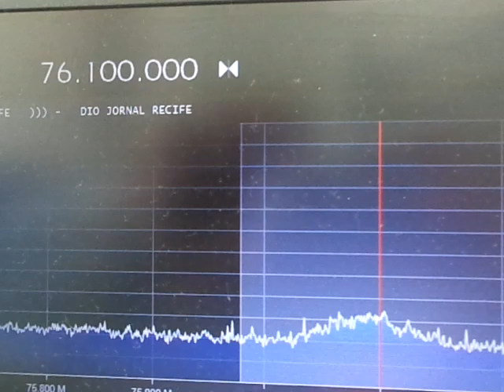Jornal FM - 76.1 Mhz - Recife PE - 2.200 Km - Parte 2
Emissora recebida na cidade de São Paulo SP dia 01/07/2021 as 13:30 horário local usando um RTL SRD e antena Yagi 5 elementos monocanal 5 VHF Propagação Esporádica na Faixa Estendida eFM